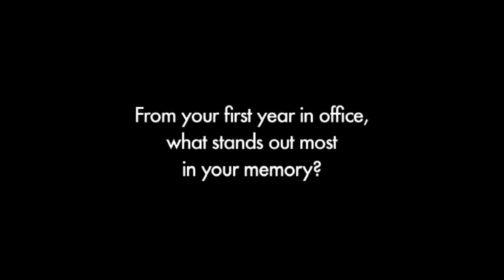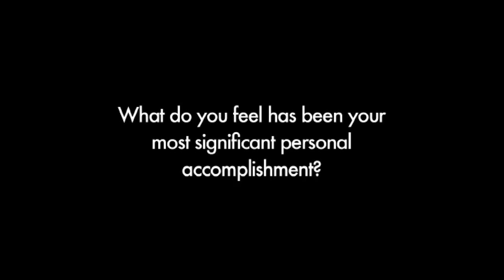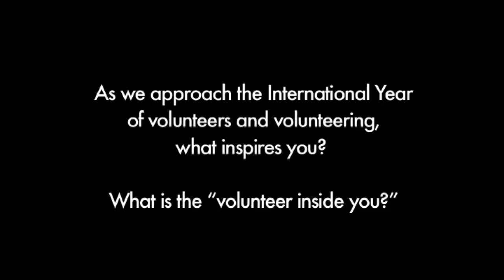One Year On Interview with President Tadateru Konoé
IFRC President Tadateru Konoe was elected in November of 2009. Here, he reflects on his first year in office and looks forward to 2011.